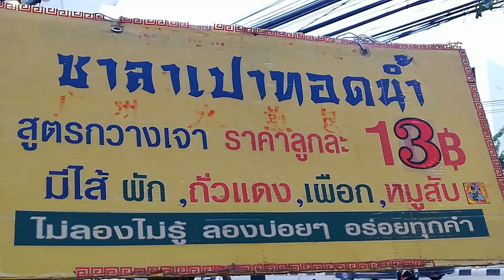Steamed Buns l Thai Street Food